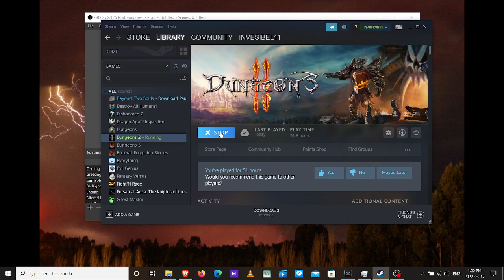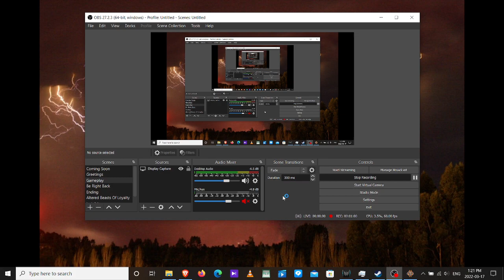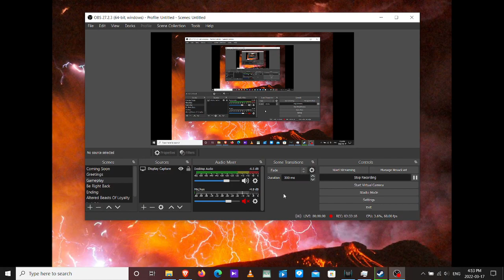Dungeons 2 Let's Play Stream 16 finished after 2 takes..